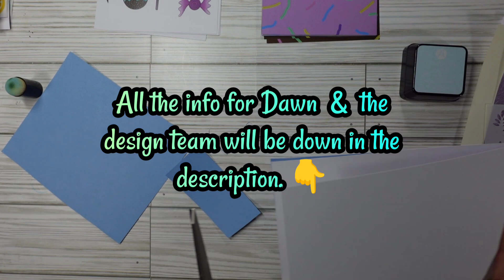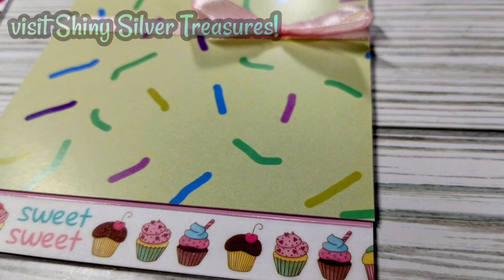2 quick cards using the Sweet Treasures kit...☕☀️🍩💛